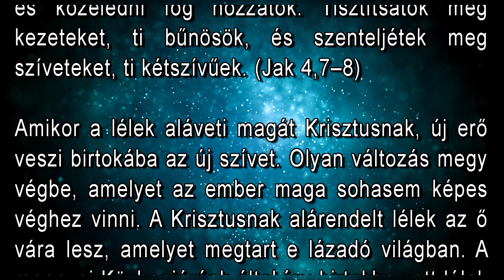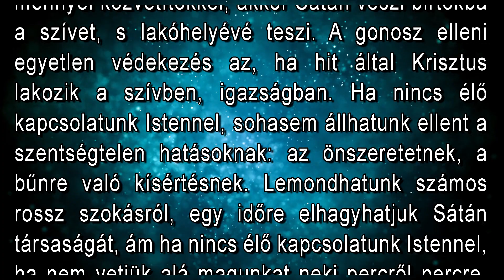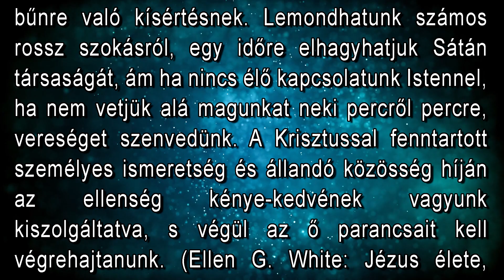Március 9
"Engedelmeskedjetek Istennek, álljatok ellene az ördögnek, és elfut tőletek. Közeledjetek Istenhez, és közeledni fog hozzátok. Tisztítsátok meg kezeteket, ti bűnösök, és szenteljétek meg szíveteket, ti kétszívűek." (Jak. 4,7–8)